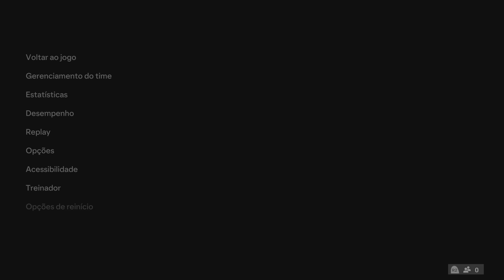NOTTINGHAM FOREST x CHELSEA | PREMIER LEAGUE 23/24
Na tabela de classificação da Premier League, o Chelsea é o sétimo colocado, com 54 pontos ganhos e busca a terceira vitória consecutiva na competição. Enquanto isso, o Nottingham Forest está apenas na 16ª colocação, e flerta com o rebaixamento.